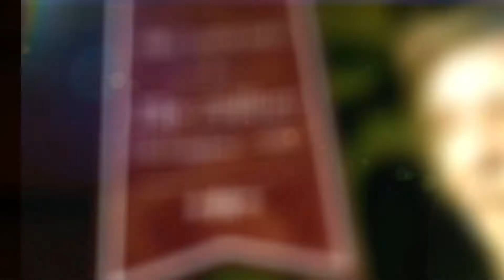Blues Garage - Promotion Trailer - Februar 2016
Das Programm in der Blues Garage, Isernhagen im Januar 2016. Mit Jessy Martens Band, Bosstime, Rufs Blues Caravan 2016,
Ben Poole & Band, Die Zöllner und Wolf Maahn & Band. Weitere Infos, Tickets